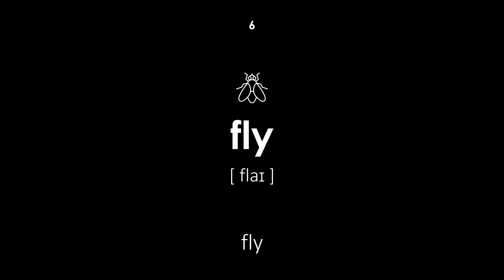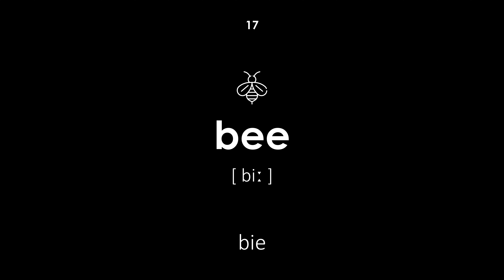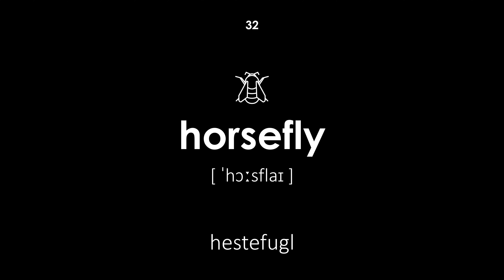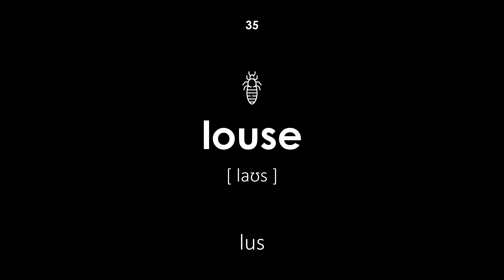Insekter på engelsk (Kvinnestemme, svart bakgrunn)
Insekter på engelsk. Alle ord har transkripsjon og oversettelse fra norsk til engelsk. Denne leksjonen vil være nyttig for barn og voksne. Læreren sier ordene med kvinnelig stemme.

Navigasjon:

00:00 — Begynnelsen av leksjonen
00:20 — feil
00:26 — kakerlakk
00:32 — scarab
00:39 — marihøne
00:46 — sommerfugl
00:52 — fly
00:59 — mygg
01:06 — øyenstikker
01:13 — ildflue
01:19 — mark
01:26 — loppe
01:33 — larve
01:40 — feil
01:47 — muldvarp
01:54 — trelus
02:01 — sommerfugl
02:09 — bie
02:16 — veps
02:24 — siriss
02:31 — skolopender
02:37 — maur
02:44 — gresshoppe
02:52 — chafer
02:58 — colorado bille
03:04 — gresshoppe
03:12 — humle
03:19 — midd
03:26 — mantis
03:32 — vannstrider
03:38 — hornet
03:46 — cicada
03:53 — hestefugl
04:02 — termitt
04:09 — edderkopp
04:16 — lus
04:23 — hvitflue
04:31 — silkeorm
04:37 — neshornbille
04:44 — skolopender
04:52 — skorpion
04:58 — Slutten av leksjonen